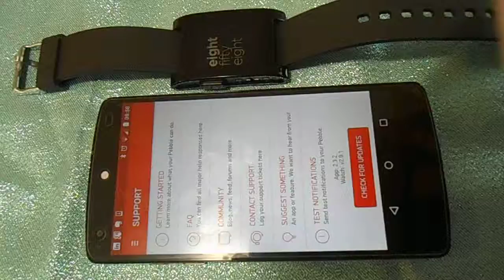Pebble Watch receiving notifications, Vibration motor not working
Pebble watch receiving notifications but the vibration not working.